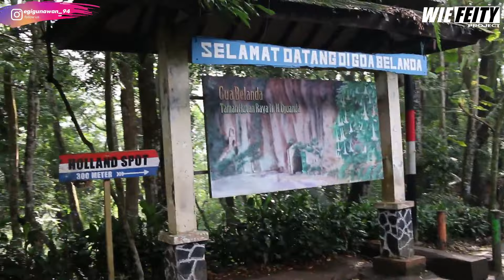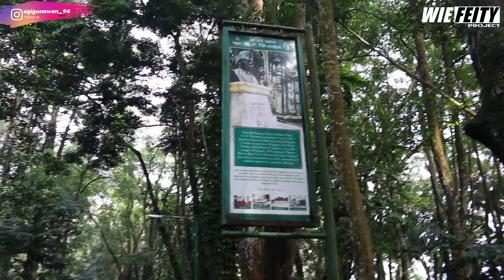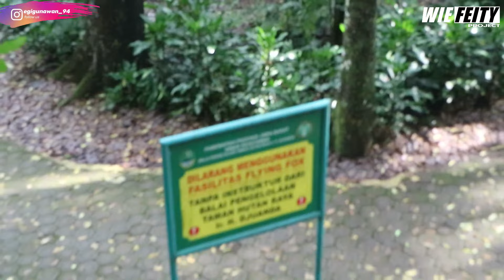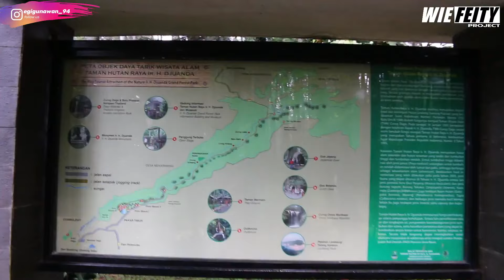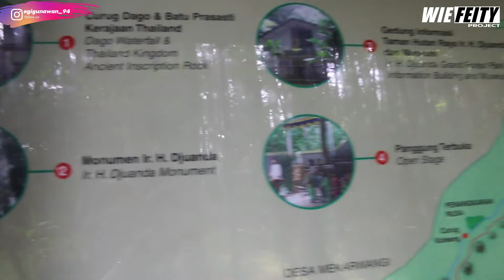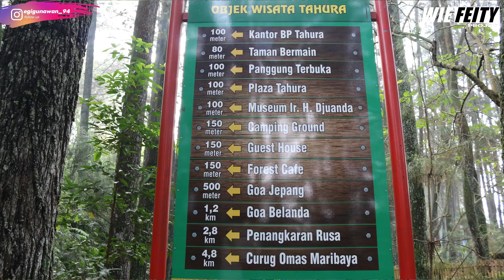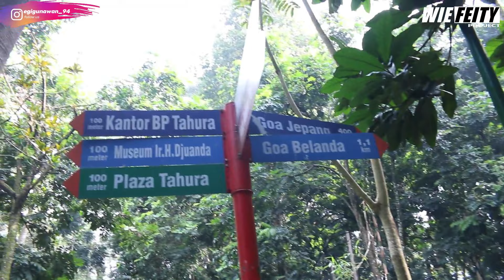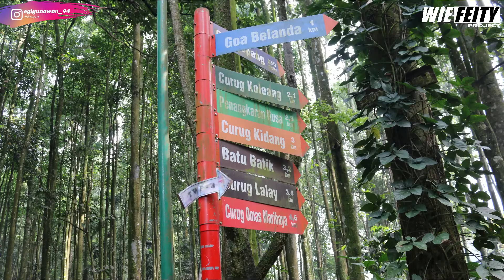DAGO PAKAR BANDUNG // EXPLORE GOA JEPANG,SERAMKAH!?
Dago Pakar Bandung
Dago Pakar Bandung memiliki keunikan tersendiri dibandingkan dengan tempat wisata di Bandung lainnya,
seperti kawasan hutan raya yang masih asri rimbun dengan pepohonan yang sudah tua dan tinggi,
sehingga memberikan suasana yang sangat sejuk dan sangat nyaman apabila kita melintasi kawasan hutan lindung ini.
Berbagai tanaman hayati dengan segala isinya mampu memberikan sensasi rasa tenang dan nyaman bagi siapa pun yang datang ke sini.
Udara yang segar dan bersih khas alam pegunungan, tentunya akan semakin menjadikan kawasan hutan Dago Pakar ini, menjadi alternatif wisata terbaik bagi warga kota kembang atau daerah lain,
yang ingin refreshing menghilangkan penat serta stress dari padat serta sibuknya aktifitas kerja di perkotaan.

Lokasi Dago Pakar terletak di Komplek Taman Hutan Ir.H Djuanda No 99, Dago Bandung Utara Jawa Barat
Setiap hari objek wisata alam dago pakar mulai operasional buka dari

SLOW, SLOWLY, SLOWKEUN, SLOW ME GO...!!!